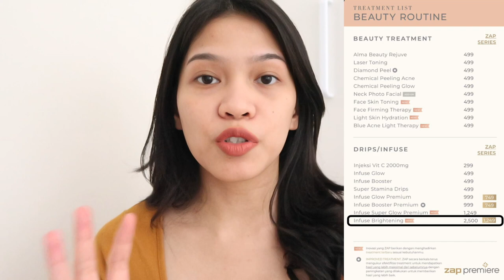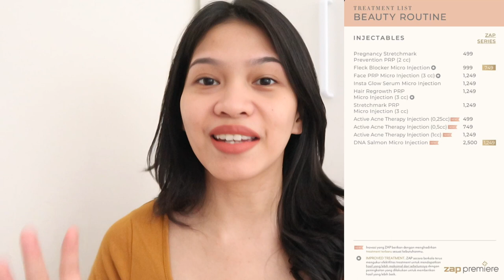DNA SALMON UNTUK KECANTIKAN di ZAP CLINIC BAGUS GAK SIH? TONTON VIDEO INI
//timestamps//
00:00 teaser
00:40 intro
01:08 cara buat appointment
02:11 TREATMENT 1 - PHOTO FACIAL GLOW
02:45 TREATMENT 2 - INFUSE BRIGHTENING
03:16 - TREATMENT 3 - DNA SALMON
06:45 closing

//equipments//
- lighting : matahari (no filter, no additional lighting)
- app : imovie